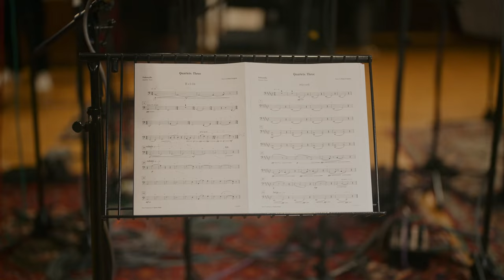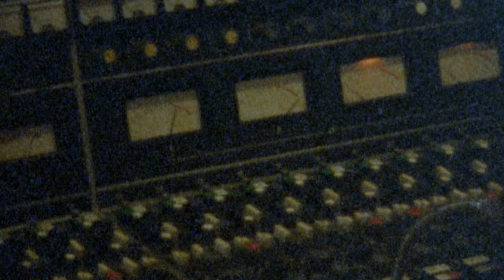Peter Gregson on recording ‘Quartets: Three’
Peter Gregson on recording ‘Quartets: Three’ at Church Studios, London. Recorded in December 2021.

Listen to ‘Quartets: Three & Four’ and order the full Quartets series on vinyl

Credits: Video Producers and Directors: Alasdair Wallace and Mark Winterlin (Tankerville Studio)